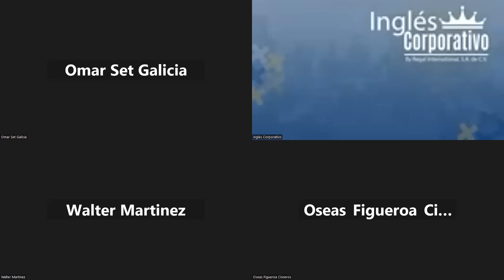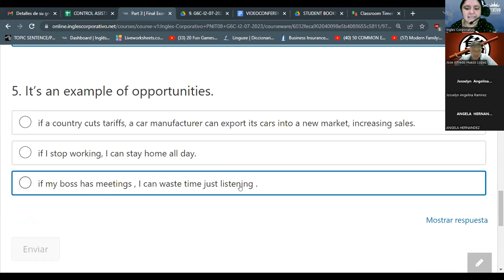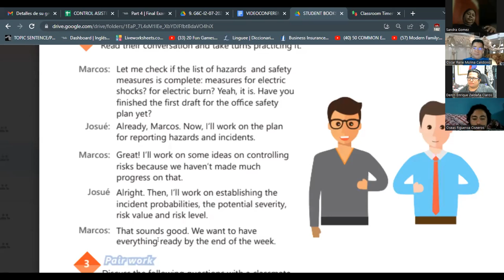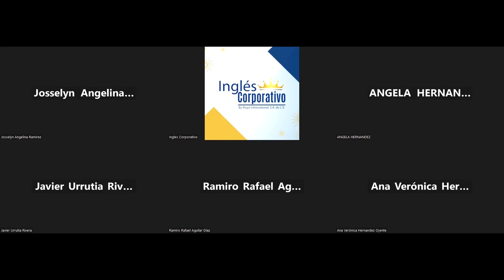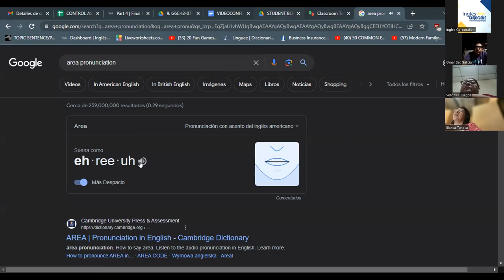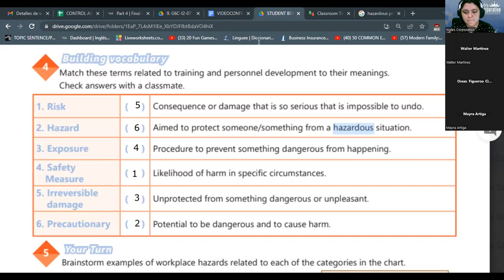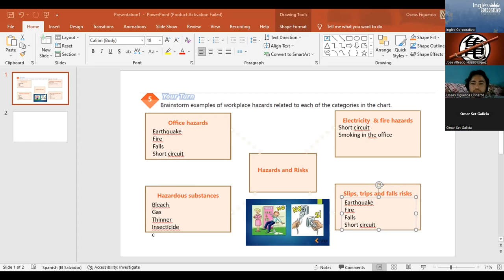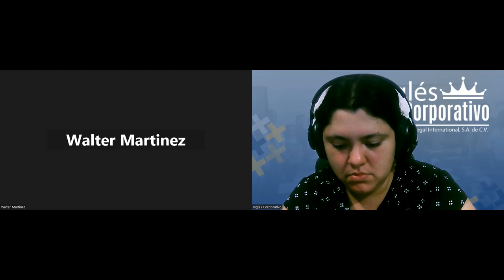SESION 22 - 18/08/2023 -29750-8048-0116/2023 -RODRIGUEZ - PASSIVE VOICE WITH PRESENT PERFECT TENSE